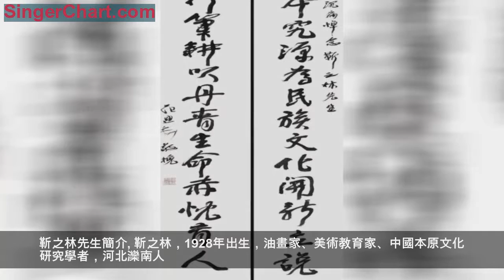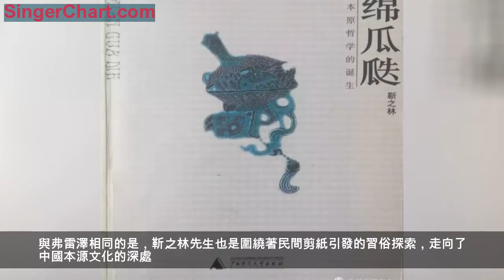紀念丨黃土高坡上的藝術家——深切緬懷著名油畫家靳之林先生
中央美術學院教授、著名油畫家、博士生導師、中國共產黨黨員靳之林同志因病於2018年12月9日上午9:17離世，享年90歲。
中央美術學院教授、著名油畫家、美術教育家、中國本原文化研究學者靳之林先生
靳之林先生簡介
靳之林，1928年出生，油畫家、美術教育家、中國本原文化研究學者，河北灤南人。 1947年畢業於北京市立師範學校，同年考入國立北平藝術專科學校，1951年畢業於中央美術學院繪畫系並留校任教 。1961年調入吉林藝術專科學校任教，1973年到延安從事民間藝術研究
。1987年調回中央美術學院民間美術系任教。歷任中國美協陝西分會副主席、中央美術學院院民間美術研究室主任、文化部藝術（美術）專業人員高級職務評審委員會委員、中國民間剪紙研究會會長等。曾榮獲法國功勳與敬業最高頒獎委員會「為人類特殊貢獻獎」金質十字勳章、獲國務院頒發「有突出貢獻的政府特殊津貼」、獲國家「全國非物質文化遺產保護先進工作者」稱號。代表作品有油畫《南泥灣》、《公社女書記》、《玉米地》、《黃土群巒·大河九曲十八彎》等。著有《抓髻娃娃》、《生命之樹》、《綿綿瓜瓞》、《中國本原文化與本原哲學》、《中國民間藝術造型體系》等學術專著並翻譯至多國。
范迪安院長為靳之林先生題寫的輓聯

金鑰匙
——靳之林和他的中國本原文化探源
人生都有過許多嚮往和熱愛，但只有很少人為了嚮往和熱愛去改變自己的命運。靳之林先生就是屬於那種為熱愛去獻身的人。
抗美援朝中央美術學院宣傳隊，右為靳之林，左為美院校徽
1973年初靳之林到延安，在延河邊上畫寶塔山
靳之林在繪畫大禹治水的古河槽
2008年靳之林畫《黃河大雪》

十多年前，在王府井校尉胡同5號中央美術學院那間如「漢墓」般窄小的畫室中，靳老師給我講起他一生的閱歷時，簡單而又樸實，但留給我的印象卻是深刻難忘的。他說，年青時看到徐悲鴻吹蕭的油畫、蕭聲引我到了藝術殿堂（北平藝專）；因為崇拜古元的木刻嚮往陝北，自己要求調到延安工作，是古元的木刻引我到陝北黃土高原；選擇了陝北做藝術創作基地，發現了民間剪紙、民間藝術，陝北的老大娘給了我兩把金鑰匙，一把是「陰陽相合化生萬物」、一把是「生生不息」；拿著這兩把金鑰匙，從黃河到長江、到遼河，中國本原文化這把鎖打開了，再到歐洲，人類文化這把鎖也打開了。
1951年春，任課老師和繪畫系四年級畢業班同學合影。前排右起：靳之林、徐悲鴻、齊白石、趙宜明、陳洞庭，後排右起：田世光、馬維華、李可染、駱新民、宋廣訓、曹玉霞、李苦禪、禮忠言、王懷傑、臧任遠、賀全安、蔡英、萬國志
中央美術學院繪畫系1951屆畢業班合影
1961年油畫系全系教師合影。後排左起：李天祥、梁玉龍、艾中信、詹建俊、李鐵根、葛維墨、靳之林、侯一民、韋啟美、徐幸之、董希文、林崗、潘世勛。前排左起：單淑英、戴澤、尹戎生、聞立鵬

靳老師在陝北老大娘那裡接過的兩把金鑰匙，竟有如此神奇的文化魅力，這不僅使我聯想起一百年前英國詹姆斯、喬治、弗雷澤寫《金枝》時的情景。弗雷澤《金枝》的書名取自古羅馬作家敘述的神話傳說，在羅馬詩人維吉爾的《埃涅阿斯記》史詩中，「金枝」就是女神授意折取的神樹枝，它指引著特洛伊英雄埃涅阿斯前去冥界尋找父靈。不過弗雷澤關心的是與「金枝」神話相關的一種古羅馬古老的地方習俗，他的著作正是圍繞著這個早已不復存在習俗的探索開始、走向人類巫術與宗教心靈深處的。據說弗雷澤幾十年的研究生涯，大部分時間是在牛津大學圖書館中渡過的，每日工作12小時，風雨無阻，弗雷澤在浩瀚的書面文字資料中，尋找著人類心靈的蹤跡。一百年後，人類學有了長足的發展。
1978年在安塞發現北宋石窟造像
1985年底，中央美院年畫連環畫系請靳之林陪同陝北隴東六位剪紙老大娘講學與表演，返回延安前在北京機場合影
靳之林（右一）、胡鳳蓮（中）、白鳳蘭（左）在美院上民間面花課
2001年靳之林到延安延川小程村，幫助成立「小程民間藝術村」
2007年「相約小程村」國際民間藝術節，在陝北黃河畔小程村開幕，特約非洲布吉納法索農村婦女在小程窯洞畫壁畫

靳之林先生從那些鄉村婆婆的剪刀下發現了哲學、發現了剪刀背後那文化的叢林。與弗雷澤不同的是，這不是女神授意的金枝，而是幾千年來，無數代鄉村婦女——一個偉大的民間文化傳承群體、用剪刀授意的文化金鑰匙。與弗雷澤相同的是，靳之林先生也是圍繞著民間剪紙引發的習俗探索，走向了中國本源文化的深處。他在陝北老大娘兩把金鑰匙的引導下，復活了隱蔽在民間生活中許多古老文化的原型，揭示出民間司空見慣、約定俗成的文化符號中蘊含的文化基因。不過靳先生的探源不是在書齋中完成的，他在民間田野考察中、在民間生活的大課堂中二十幾年如一日完成研究的。靳先生不僅僅是一個為著嚮往和熱愛獻身的人，應當說他是一個發現生活的天才，是一個能認識自己民族的哲學，並用這個哲學來認識自身的人。
人類複雜的學問往往是從基本命題開始，本原的東西往往是最簡單的。民間藝術、中國本原文化幾千年來一直沒有離開生存與繁衍這兩個最基本、最古老的人類生命主題。民間文化猶如古老的河床，承載著中華文明之河流淌了幾千年，「子在川上曰，逝著如斯夫」，文明的河流天天逝去，而泥沙、潮跡卻沉積在河床之中。文化時空的秘密往往不在江水之中，古老的河床正是後人破譯江河的鮮活憑證。
靳之林著《抓髻娃娃與人類群體的原始觀念》廣西師範大學出版社 2001年
靳之林著《綿綿瓜瓞與中國本原哲學的誕生》 廣西師範大學出版社 2002年
靳之林著《生命之樹與中國民間民俗藝術》廣西師範大學出版社 2002年

靳先生的《抓髻娃娃》，從黃河中上游廣泛流傳的巫俗剪紙和民間婚俗喜花——抓髻娃娃及其變體研究入手，發現數千年民間文化遺存的地域與地下出土文物的考古文化區是一致。《綿綿瓜瓞》，以民間習俗生活和民間藝術與地下出土文物及考古文獻相互印證，揭示了中華民族源遠流長的本原哲學的秘密——生命與生殖崇拜。《生命之樹》以人類的基本生命意識為基點，以中華民族生生不息的本原哲學的觀物取象——生命之樹文化，上溯中華5000年歷史長河，跋涉大江南北、探尋與生命之樹文化相關的民俗民藝現象，剝離出生命之樹中的深層民族生命意識，揭開了隱蔽在民間文化之中的生命之樹文化原型遺存。靳之林先生二十多年寫就的三部著作，揭開了中國本原文化研究的新序幕，他打破了當下學術研究之間的門戶界線，發現並跨入了民間文化的新大陸，他以一種人類文化整合比較意識為主體的思維，從宏觀和具體兩個方面入手，以超人的田野考察工作量和極大的耐心、堅韌勤奮的學習精神，終於樹起了人民文化這座豐碑，我想隨著時間的推移，人們必將會更加全面的認識他辛勤勞動之中的偉大貢獻。

一個古老民族的文化，總在承受著事物的兩個方面，一方面是積澱深厚的文化財富；一方面是積習太重的文化包袱。任何一種文化的發展，都是在人類文化相互影響的背景下進行的，歷史是這樣，今天更是如此。但文化發展的主導因素更多的是來自於自身文化基因的，所以當代社會許多現代化問題不僅是東西方文化交匯融合的問題，更重要的是對自身文化基因的深刻認知，樹立起民族自信、具有批判精神的文化主體意識。啟蒙主義說，懂得了起源就懂得了本質，或者用當代一位哲人的話說，你知道從哪裡來，就知道往哪裡去，靳之林先生的中國本原文化研究，無疑為我們認知民族文化基因提供了一個全新參照，他開啟本原文化之門的金鑰匙再一次向我們昭示了那句樸素的真理——生活之樹永遠是長青的。

中央美術學院教授 喬曉光
2002年4月16日於北京東城西總布胡同
靳之林 《羅盛教》 185×178cm 布面油畫 1955年
靳之林 《打機井》 53.3×40.5cm 油畫 1956年
靳之林 《農業生產合作社婦女間棉苗》80×48cm 油畫 1956年
靳之林 《延安最後一場雪》 60×46cm 油畫 1975年
靳之林 《母校的留念》 62×42.5cm 布面油畫 1997年
靳之林 《法國諾曼第海濱》 81×54cm 油畫 1998年
靳之林 《比利時水鄉布魯日市》54Ｘ73cm 油畫 2000年
靳之林 《雨中的農家古窯》65Ｘ50cm 油畫 2000年
靳之林 《世紀之交的一場大雪》 108Ｘ76cm 油畫 2000年
靳之林 《北京四合院》 100Ｘ65cm 油畫 2001年
靳之林 《童年時代的故鄉》 68Ｘ53cm 油畫 2001年
靳之林 《黃土群巒·大河九曲灣》400Ｘ100cm 油畫 2001年
靳之林 《豆角架》 53Ｘ136cm 油畫 2001年
靳之林 《玉米地 河北灤南軍師莊》 212x136cm 布面油畫 2005年
靳之林 《雪中的農家小院》 81Ｘ60cm 油畫 2005年
靳之林 《大雪後的黃土高原》 116Ｘ81cm 油畫 2006年
靳之林《玉米垛之一》 80X80cm 布面油畫 2007年
靳之林 《白玉蘭之三》布面油畫 2008年